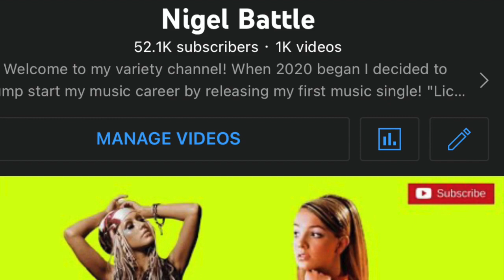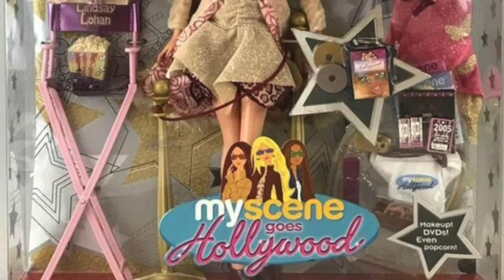The LEGENDARY & Iconic Feud of Lindsay Lohan and Hilary Duff | FULL DOCUMENTARY 2022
MY YOUTUBE GEAR:

PINK CUTE MOUSEPAD
POP FILTER